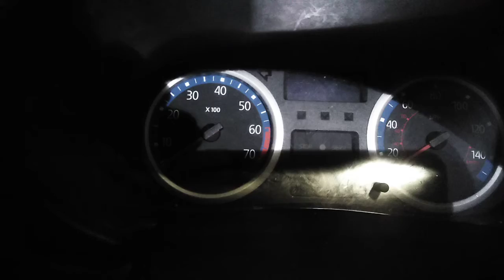Разборка Renault - Clio 1998-2008, 1.2 Инжектор (VIN: VF1CBCU0536299557) SE06JXW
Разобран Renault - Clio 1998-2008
Основные характеристики:
Год выпуска: 2006
Двигатель: F186124
Объём двигателя: 1.2
Тип двигателя: Бензин
Коробка передач: КПП 5-ст.мех.(МКПП)
Кузов: Хэтчбэк (3-дверный)
Смотри каталог запчастей Renault - Clio 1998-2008 на :
⏰ Режим работы колл-центра:
08:00 – 20:00 – ежедневно

Для наших покупателей:
- бесплатная доставка;